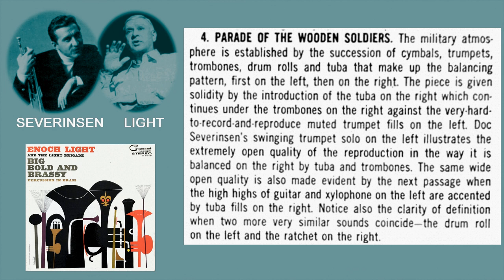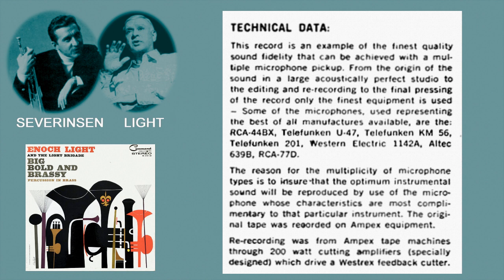Doc Severinsen: "Parade of the Wooden Soldiers", from a 1961 Album, Big, Bold, and Brassy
This album is from the early days of stereo when bouncing between left & right channels was called "Ping-Pong Stereo."
The opening statement is by Doc, where he gets to set the tone. Then later he plays a "cool jazz" style solo that was very tasteful.
Enoch Light produced a great many records in the 2nd half of the 20th Century, including some of Doc Severinsen's albums. But Severinsen was a very frequent member of the trumpet section, and the arrangers wrote some tasty solos for trumpet. Light also originated the idea of recording sound on 35mm movie film, which gave it more dynamic range and more stability.